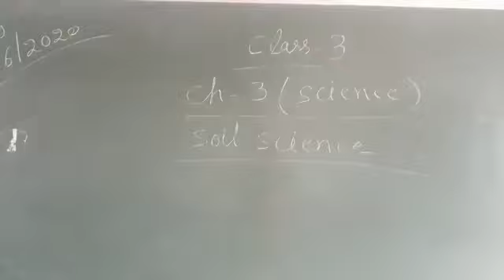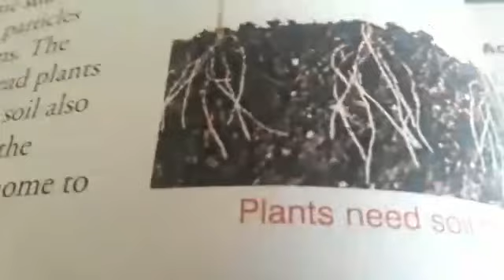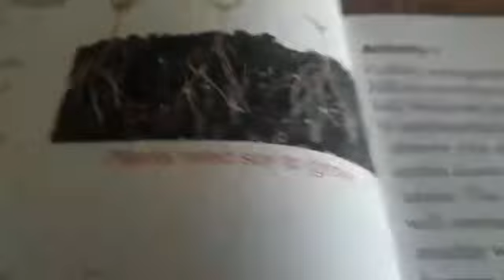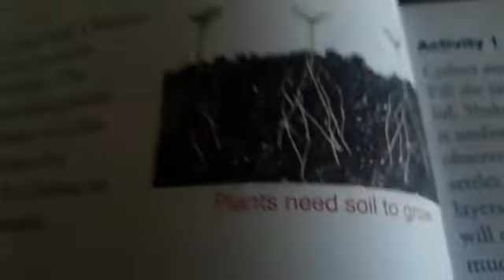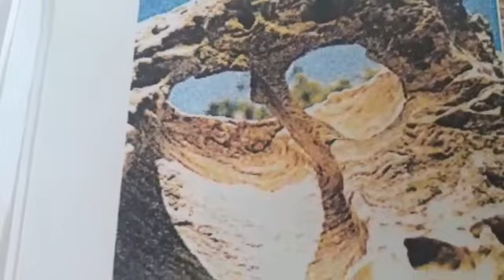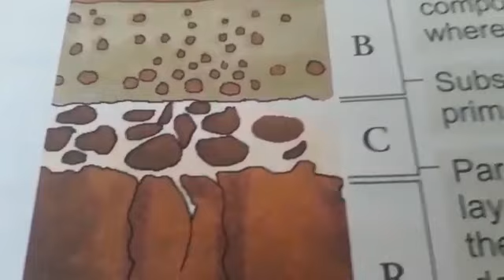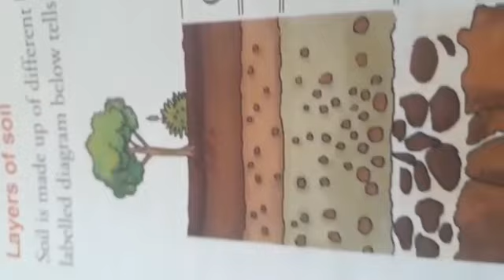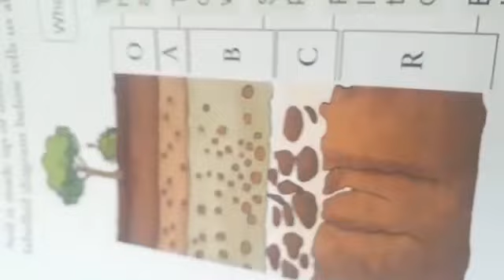Std.3-science ch3 part1